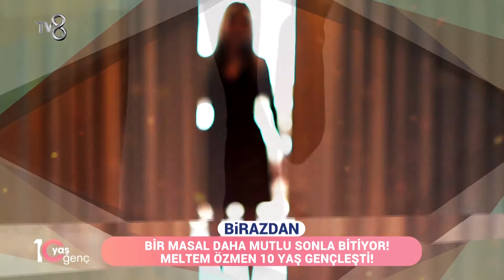10 YAŞ GENÇ 5.BÖLÜM - PART 13 - MELEK GÜLTEKİN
10 Yaş Genç" her Pazar 09:45'te TV8'de.